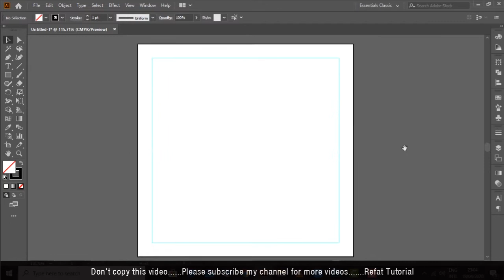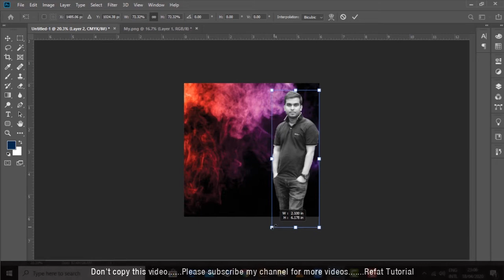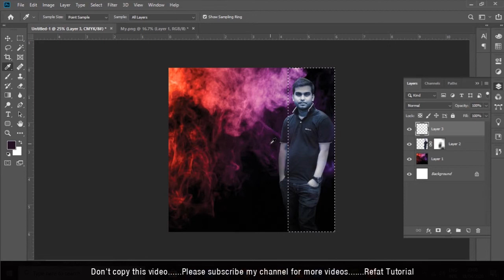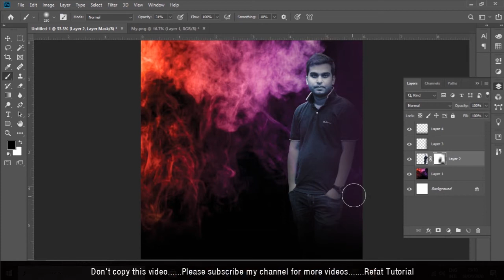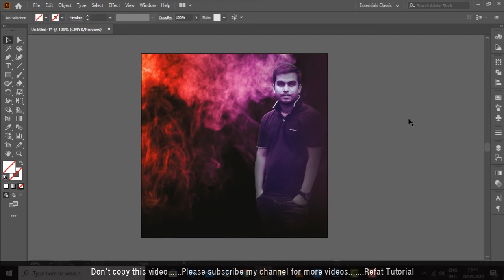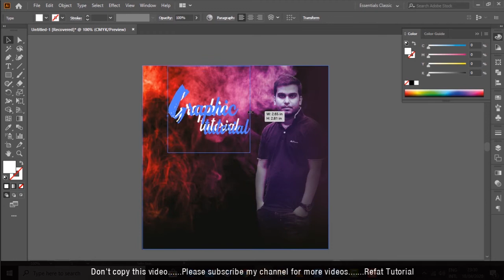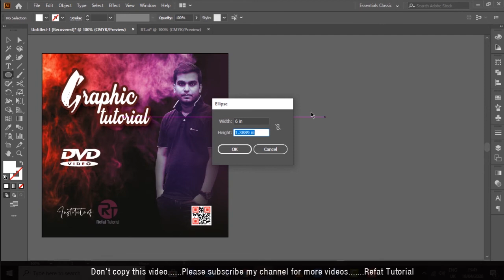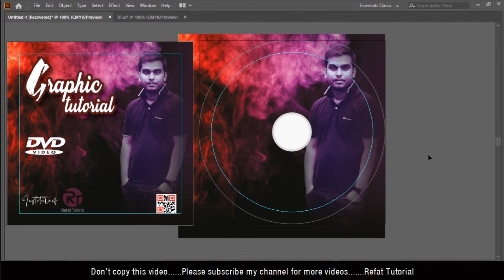How to create CD/DVD Cover Design | Adobe Illustrator CC Tutorial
In this video i will explain how to create CD & DVD cover design. So please keep watching.